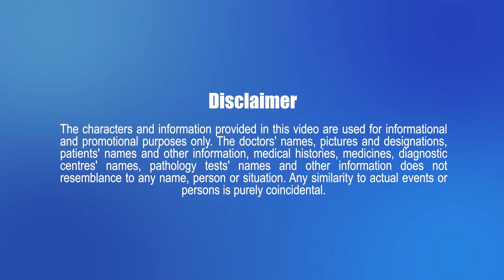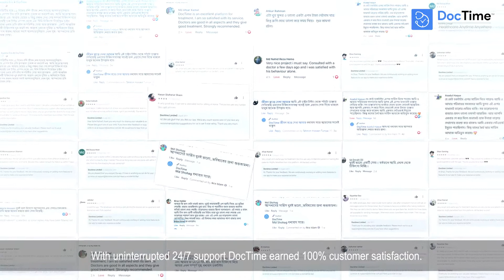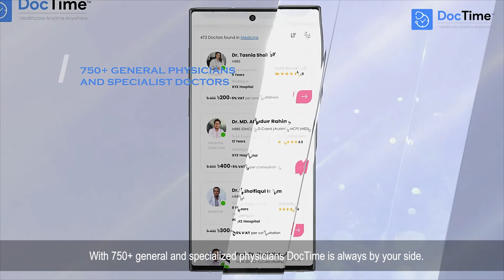Contribution of DocTime in country's healthcare system during pandemic for the last one year.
DocTime is an online medical service. Our mission is to improve the health and wellbeing of all the families throughout Bangladesh in a trusted and affordable way.

 We offer on-demand GP and specialist consultations with fully verified and certified doctors, online prescriptions, medicine delivery, pathology and diagnostic tests, all while building helpful Electronic Health Records.

DocTime is integrated with pharmacies/ medicine delivery suppliers, labs/ diagnostics centres, and payment providers including bKash for a simple and end-to-end digital health experience.

Our fast-growing number of patients and doctors have given us the best satisfaction ratings in the market. Our passionate team is committed to excellence and work extremely hard to ensure we make a positive contribution to your health and your future.